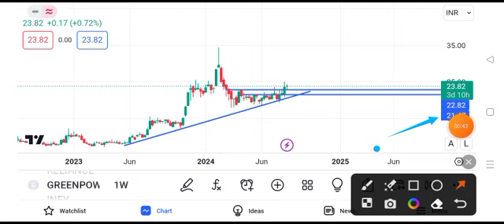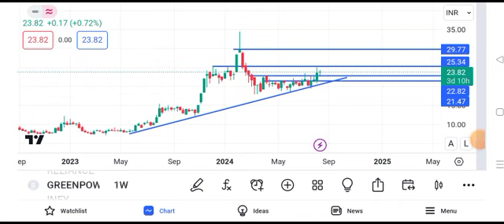orient green power share latest news || orient green power share latest news today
orient green power share latestReliance share news tomorrow  reliance share news target  reliance share news
orient green power help of stock market orient green power share help of stock marketll